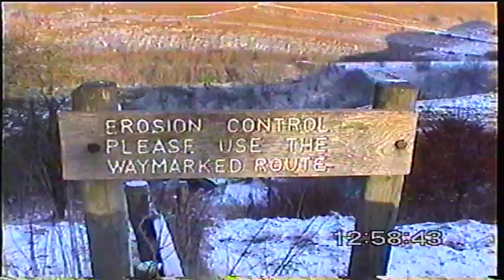lonelines of a long distance trucker part one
DOCUMENTORY